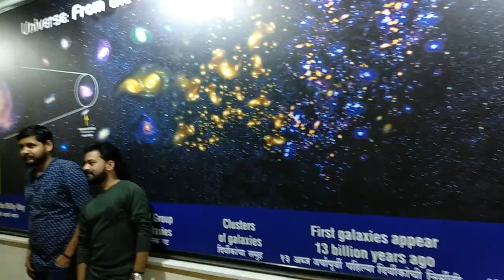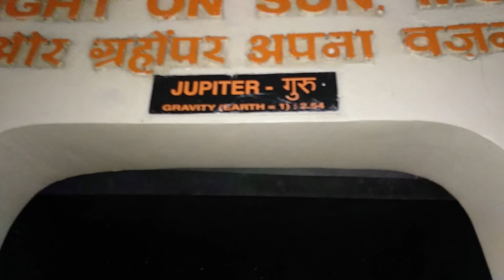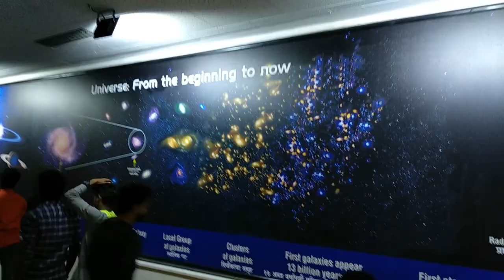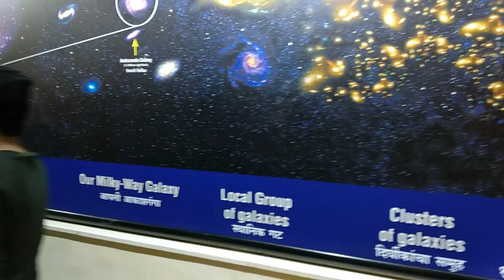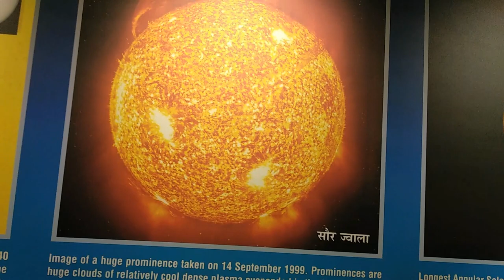SPACE TRAVEL@100RS ONLY | NEHRU PLANETARIUM | VLOG#28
nehruplanetarium vlog28 Nehru Planetarium is a huge dome-shaped building which was established in 1977 and inaugurated by the then Prime Minister, Indira Gandhi. Located in Worli in Mumbai, the building was designed by J.M. Kadri, one of the prominent architects of India. The building later became immensely popular among the astronomers, space aspirants and children in Mumbai. Moreover, the planetarium is a center of logical study for students and amateur scientists of astronomy and space science. Planetarium also witnesses various discussions and lectures based on astronomical and cosmological events like science quiz contest, Astro painting, Astro poetry and science elocution for science-inspired students. Since its establishment, it has conducted thirty one astronomical presentations and boasts of being the only astronomical centre which includes both the concert and the movie auditorium as it is conducts shows on a daily basis.